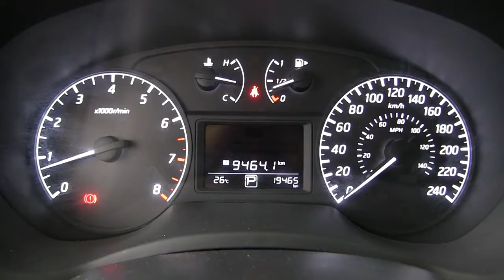Nissan / Sentra / 2017 / 676282